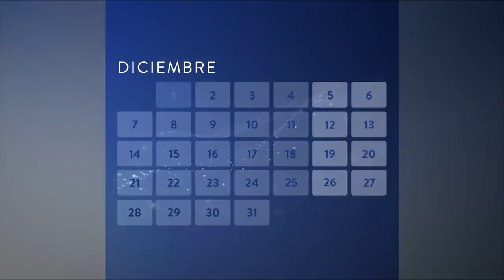⚡ THE PREVIA | Real Madrid vs Shakhtar Donetsk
Gear up for Real Madrid's Champions League opener against Shakhtar Donetsk by enjoying the highlights of our live show THE PREVIA. Join hosts Nacho Bennassar and Juan Ignacio Ocaña as they take you through all of the best pre-match build-up ahead of the big match at the Alfredo Di Stéfano! It's the PERFECT way to get you in the mood for the Champions League fixture.